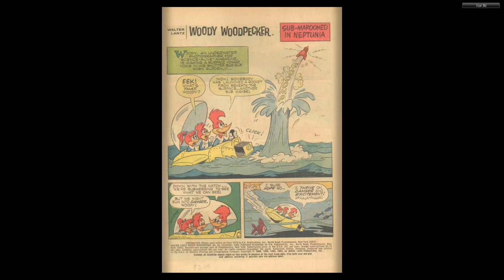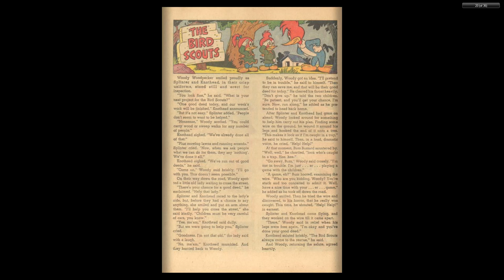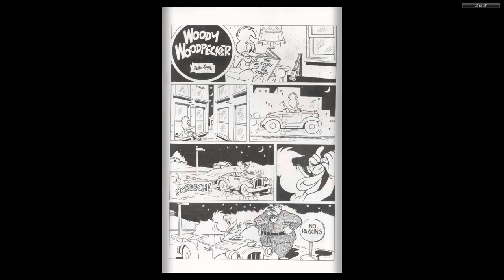Woody Woodpecker Gold Key 094